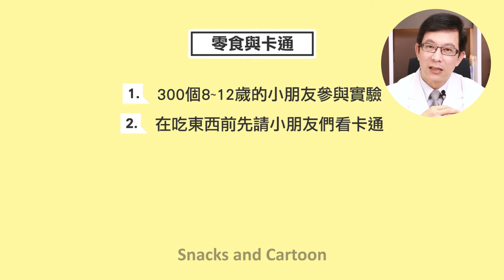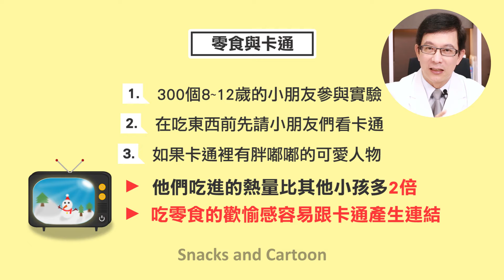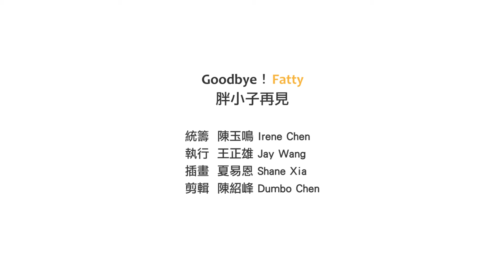【胖小子再見】邱正宏醫師兒童減肥專欄2：小孩胖？卡通影片害的啦！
【胖小子再見】邱正宏醫師兒童減肥專欄 2

圓滾滾的奶昔大哥，竟然是兒童肥胖的兇手！？
您知道嗎？兒童肥胖也是因為卡通人物影響！！！
這可是有科學根據的喔！

預防肥胖的關鍵是什麼呢？如何掌握訣竅？
減肥權威的邱正宏醫師，與您一起向胖小子說BYE BYE！